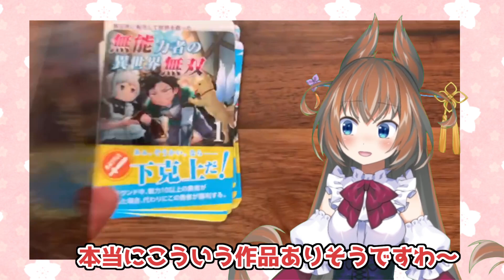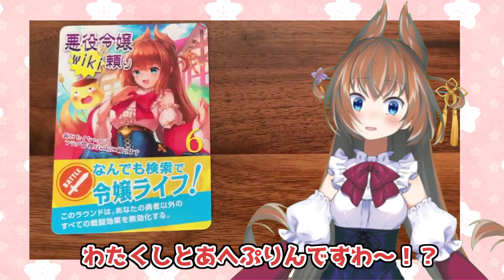重大発表！？比良坂芽衣、初の●●●化ですわ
■BOOTH販売ページ
※動画内の製品はサンプルのため実際の製品とはデザインなどが異なる場合がありますですわ～
※ダウンロード版は販売中、パッケージ版は近日販売予定ですわ～